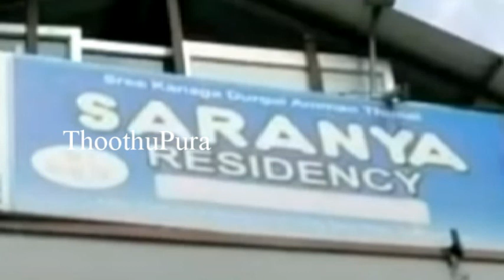கோவையில்,வேலூர் மாவட்டத்தைச் சேர்ந்த மகேந்திரன்,கணேசன் செய்ததை பாருங்க | Thoothupura